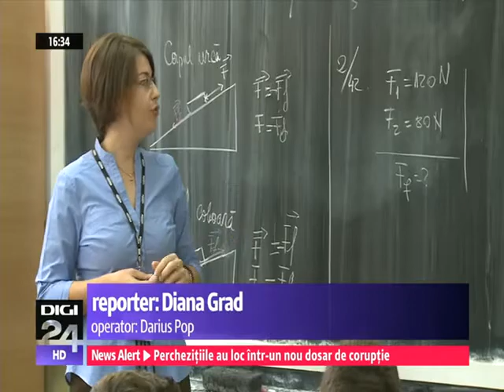Asteroid MarinBica - DIGI24 -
Numirea unui asteroid - "Marinbica", dupa fostul profesor de fizica Marin Dacian BICA din Oradea, Romania. Propunerea a fost acceptata in urma campaniei SGAC "Name an asteroid" si IAU (Uniunea Astronomica Internationala), dintre alte 1500 de propuneri, in data de 11 Oct. 2014.
Marin Bica a coordonat ani la rand Lotul National de Astronomie si Astrofizica, pregatind elevii pentru Olimpiada Internationala de Astronomie si Astrofizica.

Stire publicata de DIGI24, in data de 30 Oct. 2014

Naming an asteroid - "MarinBica", after former physicist Marin Dacian BICA from Oradea, Romania. The proposal was accepted by the SGAC "Name an Asteroid" Campaign and IAU (International Astronomical Union), from other 1500 proposals, in 11 Oct. 2014.
For many years Marin Bica was preparing the national Romanian Team for participating in the International Olympiad in Astronomy and Astrophysics.

Video published by DIGI24 Tv News, 30 Oct. 2014